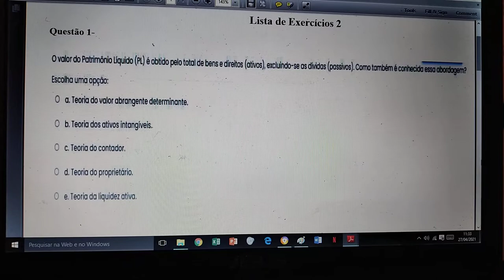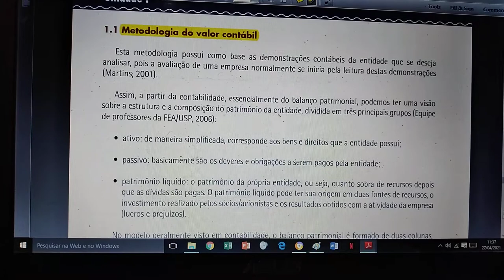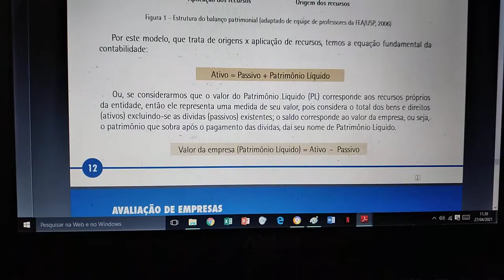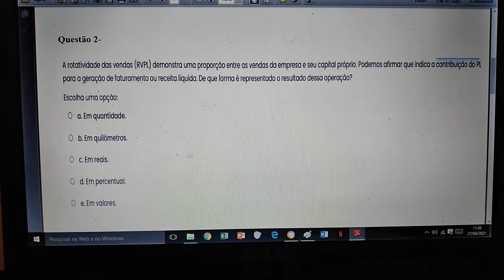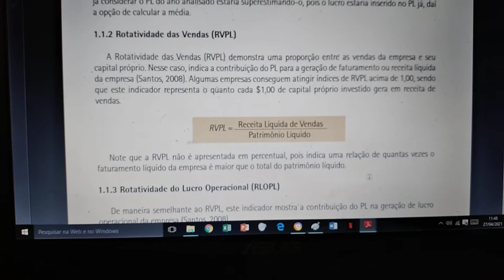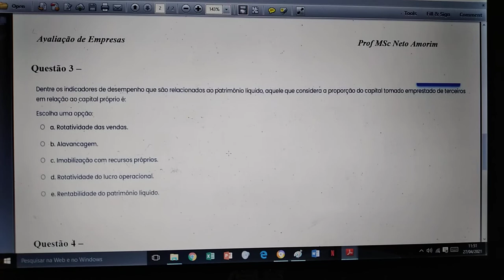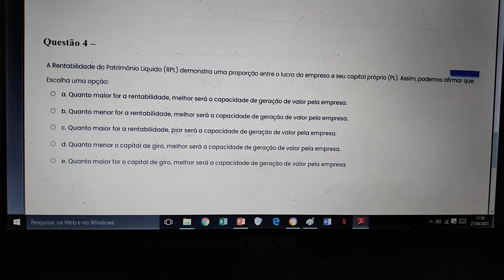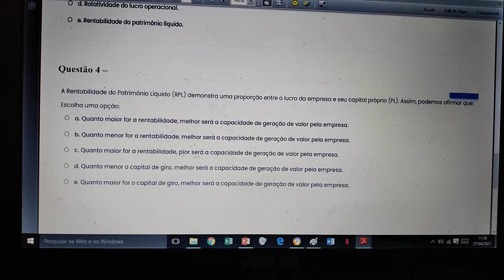Avaliação de Empresas- Aula 27/04/21